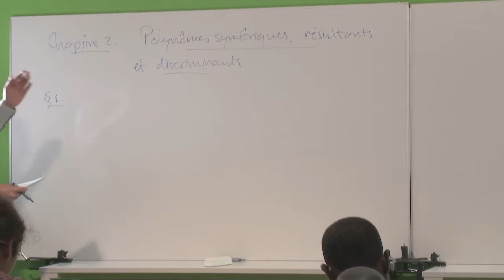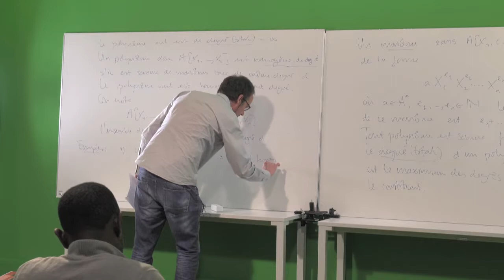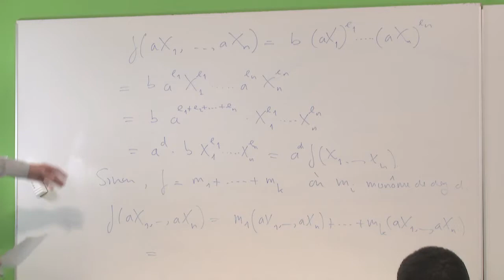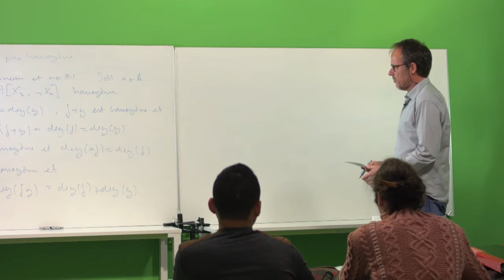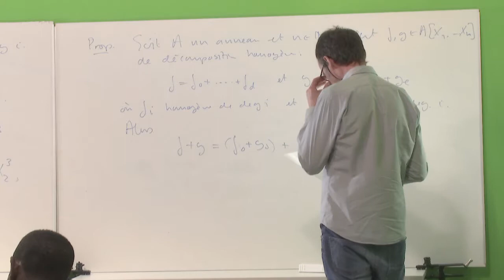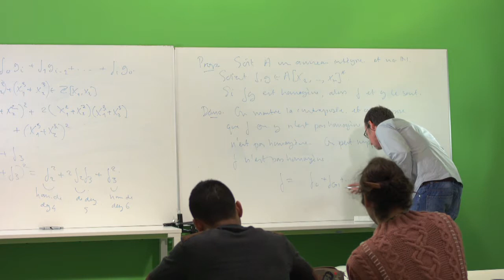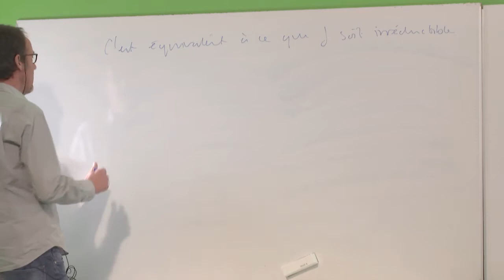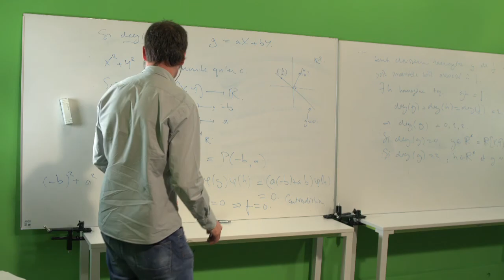Algèbre - polynômes homogènes